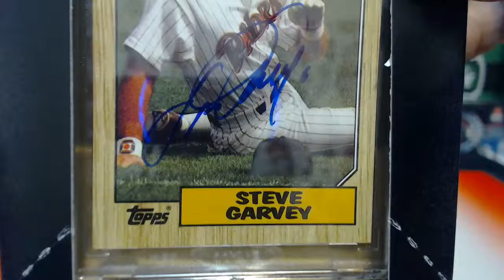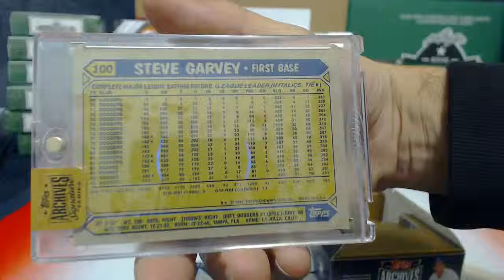2015 TOPPS ARCHIVES SIGNATURES 1 BOX PERSONAL BREAK -SONNY821